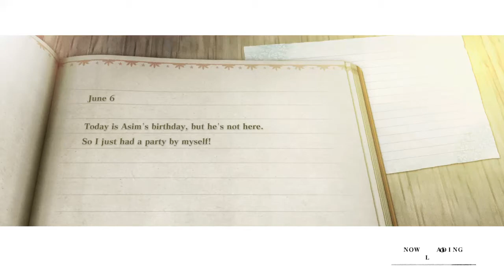NieR Replicant ver.1.22474487139..._20210902071511